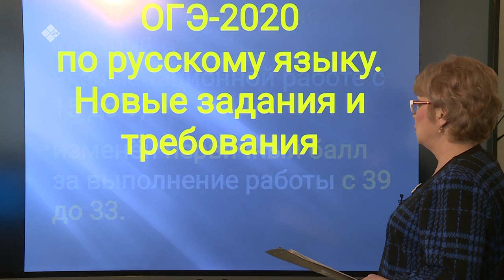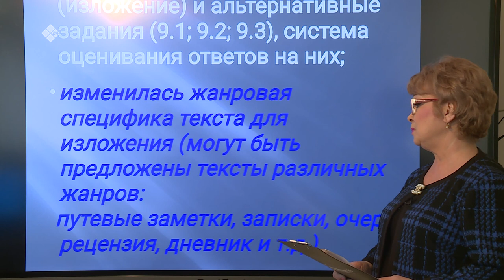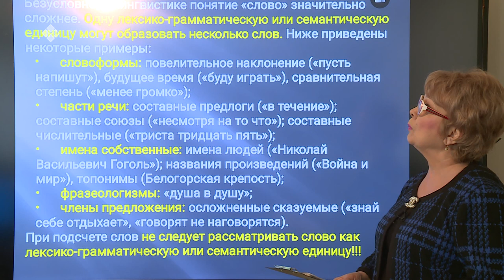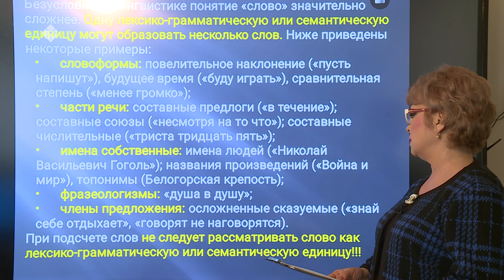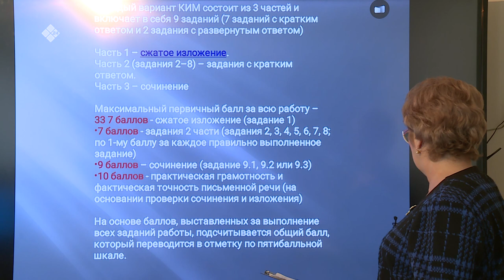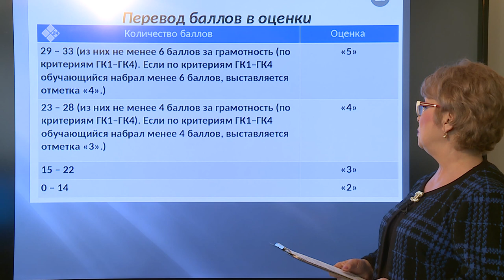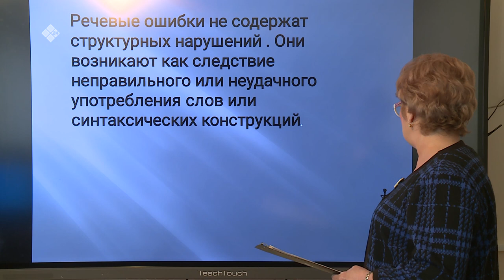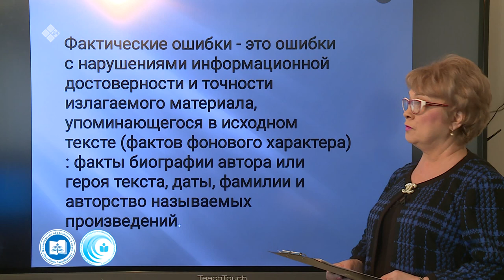Дистанционные уроки на НВК: Русский язык 9 класс (02.04.20)